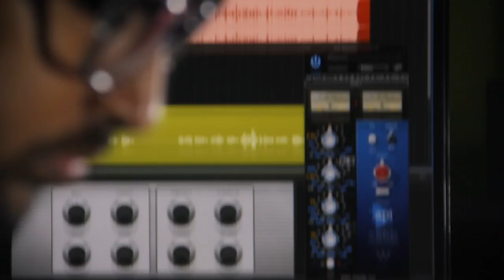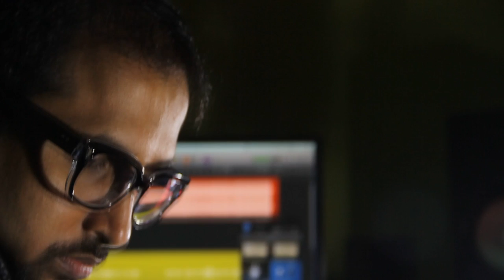Playing the keyboard | কিবোর্ড বাজানো ভিডিও ফুটেজ | SET HD Video Free Footage | Official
Playing the keyboard | কিবোর্ড বাজানো ভিডিও ফুটেজ | SET HD Video Free Footage | Music Play | Official

এই চ্যানেল এর কোন ভিডিও যদি আপনার কোন ভিডিওতে যোগ করতে চান করতে পারেন। সেই সাথে আপনি যদি আমাদের পরবর্তী ভিডিও সাথে সাথে পেতে চান তাহলে- বেল বাটনেও ক্লিক করবেন। আর মনে রাখবেন আপনাদের উৎসাহ পেলে আমরা আরও ভালো ভালো বিনোদন আপনাদেরকে দিতে পারবো। ভিডিও দেখার জন্য ধন্যবাদ ভালো থাকবেন।

Office Address:
46/48 Suvastu Arcade, New Elephant Road, Dhaka-1205